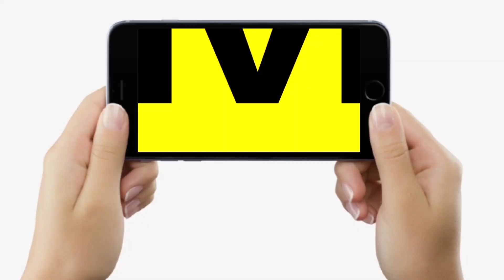AISA छात्र नेताओं ने किया ऐलान, Raj Bhavan को घेरेंगे छात्र, BJP को बताया लोमड़ी | Bihar News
AISA छात्र नेताओं ने किया ऐलान, Raj Bhavan को घेरेंगे छात्र, BJP को बताया लोमड़ी | Bihar News | LiveCities